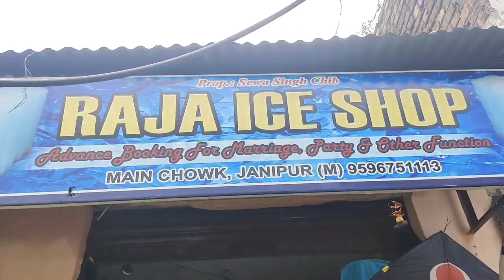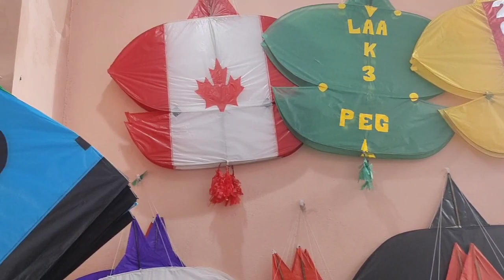Original pakistani kites in jammu 🪁🪁//Raja kite house janipur //Jammu famous kite shop...!!